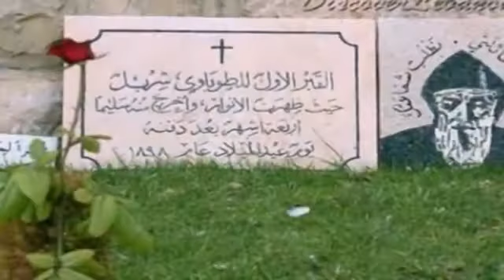Mar Charbel Medley by Abeer Nehme and Charbel Selwan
St. Charbel, pray for us